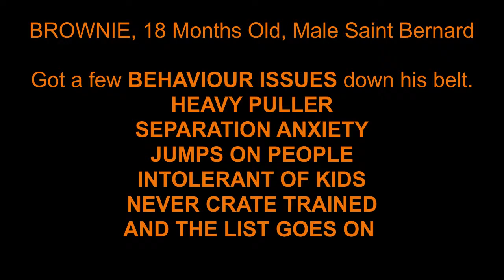SAINT BERNARD Training Day 1 | Putting "Brownie" in the Crate for the first time.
In this video we are trying to put Brownie on a bigger crate since the first crate was too small for his size.
We were extra careful this time because for the first time, entering into the small crate he gave a real fight, like growling, lip licking and pulling.
But to our surprise, in the second time he didn't give much of a fight and entered the crate without creating any ruckus.
The next big task was to remove the leash out of his neck as he showed his displeasure while trying to touch his neck and head area.